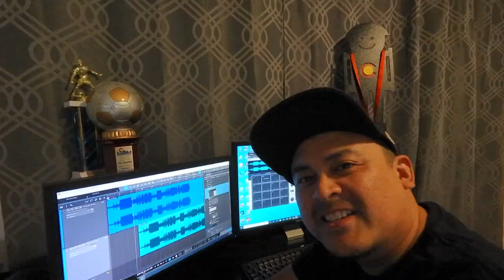InsideFoos is Changing!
to see what's new with InsideFoos